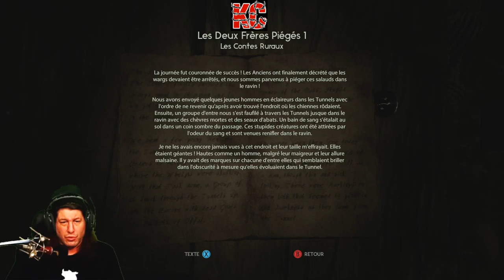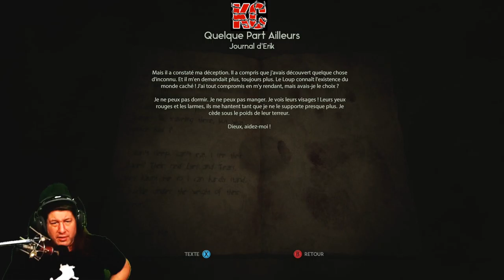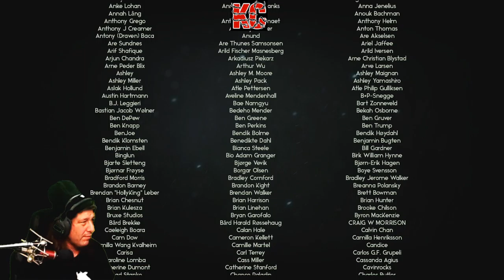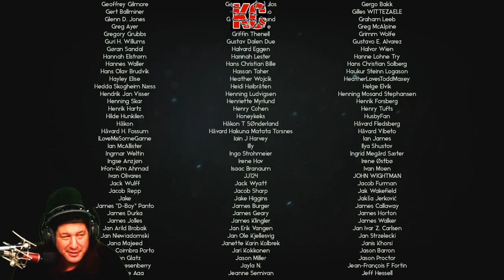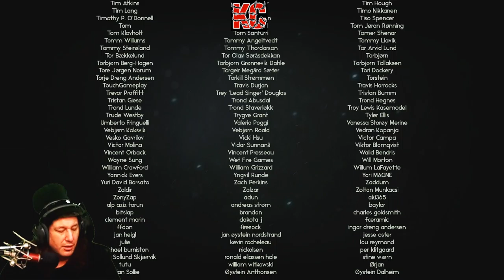Through the Woods Live Gameplay Épisode FINALE Fr Karibou Canadien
Through the Woods est un jeu scandinave d’horreur et d’aventure à la troisième personne, qui se déroule dans une forêt située sur la côte ouest de la Norvège, racontant l’histoire d’une mère et de son fils disparu. Au travers d’une narration réactive, les joueurs vivent le récit de la mère retraçant les événements entourant la disparition de son fils. Les joueurs suivent les traces d’une femme terrifiée, qui s’est obligée à entrer dans cet endroit effroyable dans le seul but de retrouver son fils. L’action se déroule dans un décor fortement influencé par la mythologie scandinave et les contes folkloriques norvégiens.

Avec Through the Woods, les créateurs d’Antagonist ont recréé les sensations qu’éveillait en eux la forêt lorsqu’ils étaient enfants, avec toute la peur et le mystère que procure une errance solitaire dans ce lieu. Cette atmosphère est enrichie d’une histoire puissante et une bande-son grandiose, conférant à l’obscurité de la forêt un rôle fondamental. Through the Woods est une expérience émouvante, qui recrée avec intensité un sentiment de solitude et d’égarement perte dans un endroit terrifiant...